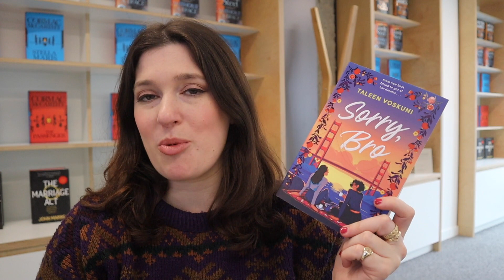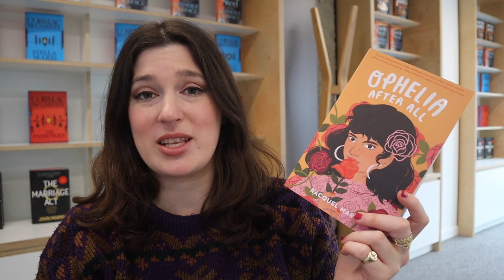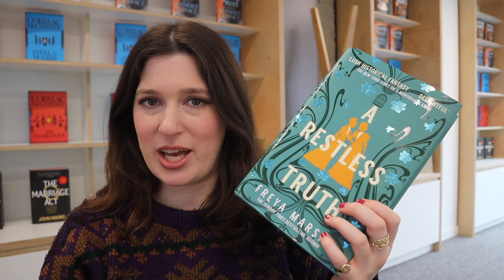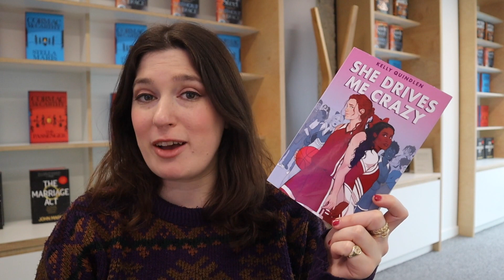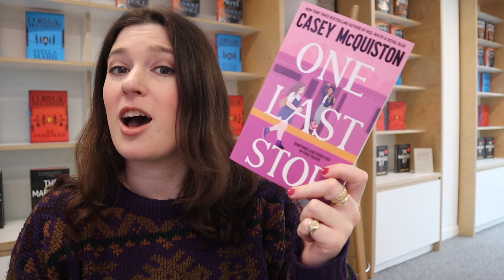LGBTQIA+ Romance (take a book on a date this Valentine's day)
If you want to take a book on a date this Valentine's Day, pick from this list of the best LGBTQIA+ romance 💕